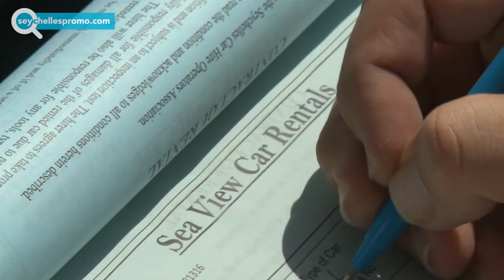Seychelles #1 of top car Hire on Praslin - Sea View Car Rental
The cars are KIA Picanto, small family cars, New, very economic on fuel consumption. The rate per day is 50 EURO with full insurance. Pickup Praslin airport or Praslin Jetty. On line booking for the car rental will be available when you are booking accommodation at Sea View Lodge.